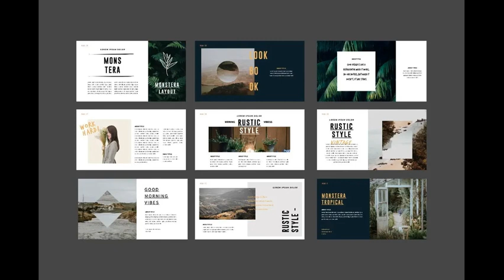Monstera Creative Keynote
This Product has a professional, ultra-modern and unique design, where each slide is created with love and attention to detail. is a Multipurpose Creative Creative Template Presentation is a multipurpose Presentation template that can be used for any type of presentation: business, portfolio, corporate, branding, advertising etc.! Get access to this professionally designed complete presentation by clicking this